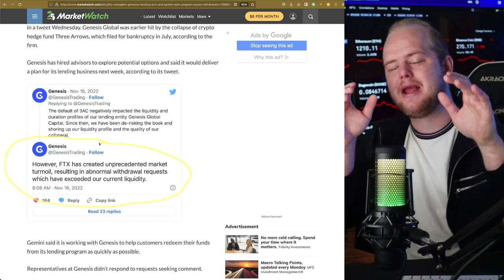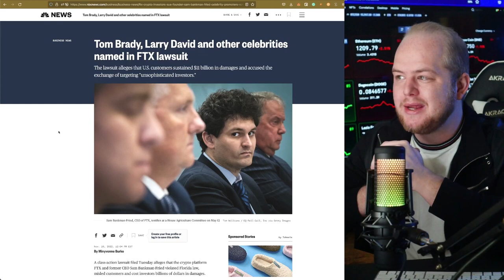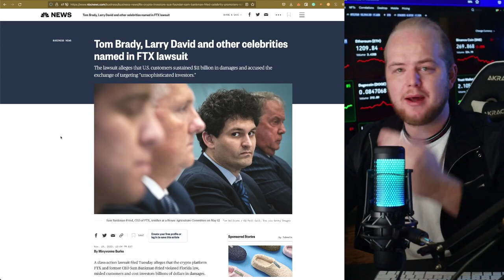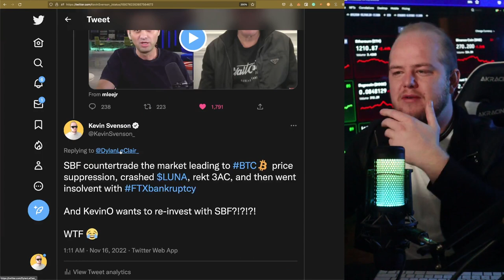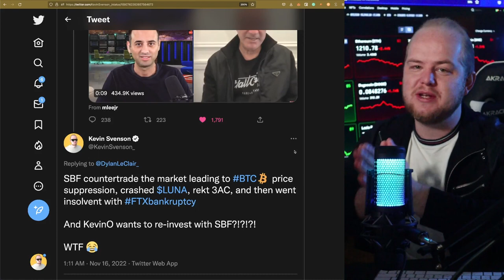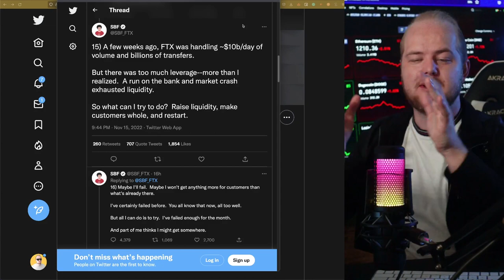THE GREAT CRYPTO BANK RUN CONTINUES!!! BITCOIN | FTX CONTAGION SPREADING